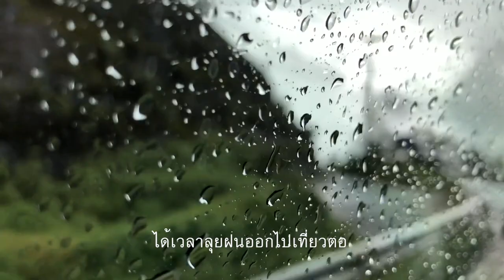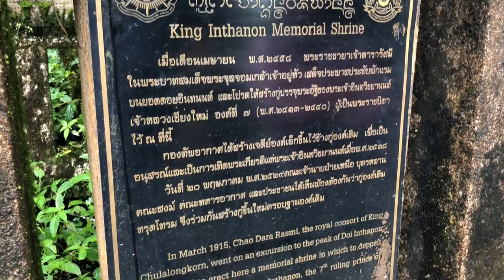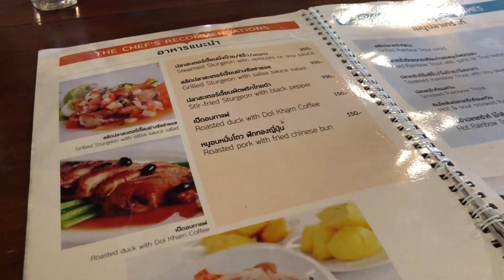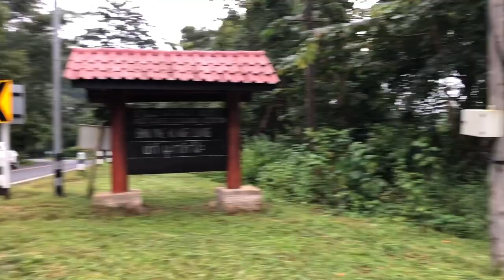[ Family Trip 3/4 ] ทริปเชียงใหม่ ดอยอินทนนท์ เกษตรหลวงอินทนนท์ แม่กลางหลวง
เชียงใหม่วันที่ 3 กับการเที่ยวดอยอินทนนท์ จุดสูงสุดแดนสยาม แวะร้านอาหารสถานีเกษตรอินทนนท์ กินปลาเทร้า ที่คนนิยมกินและพูดถึงกัน แวะค้างคืนที่แม่กลางหลวง กับวิวขั้นเทพ ในราคาถูกแสนถูก